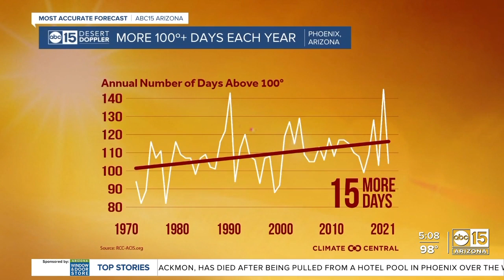New technology and trees being used to mitigate Phoenix heat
New technology and trees are being used to try to mitigate the Phoenix heat.